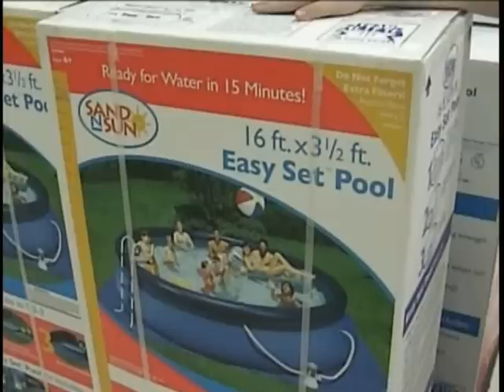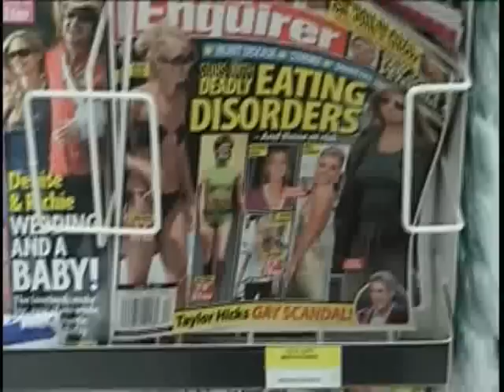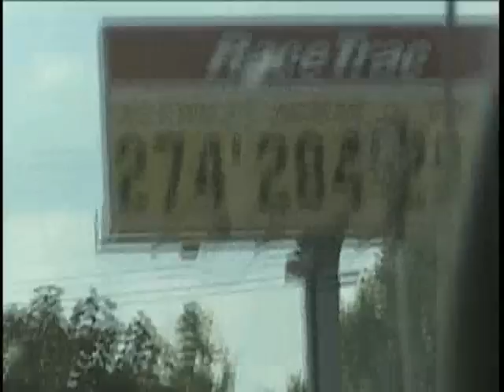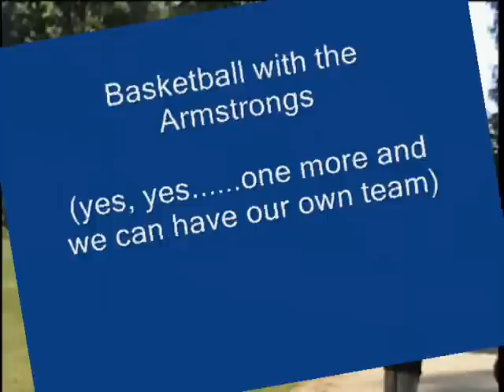Travis' movie (3)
Your latest taste of Hooville. Newnan style.